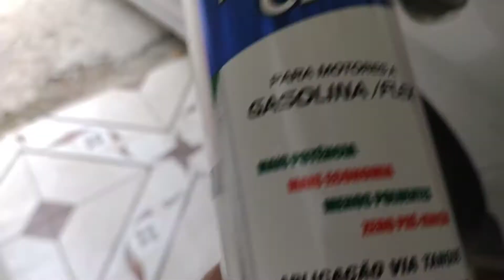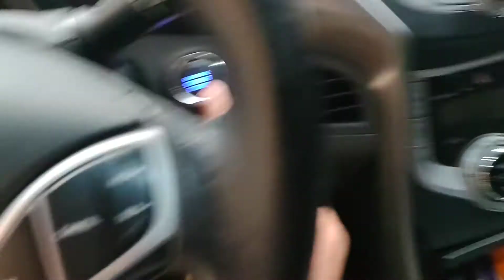✅ COMO APLICAR O ADITIVO PERFECT CLEAR DA KOUBE🤔🤔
Salve galera do canal hoje vou mostra a aplicação do aditivo que promete limpar os bicos injetores, sistema de admissão, sistema de alimentação e câmara de combustão.confira comigo ha´ e não esquece de da aquele like👍